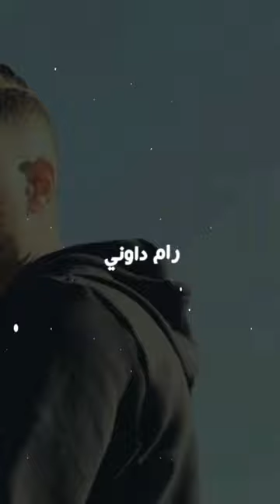vRus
𝐃𝐨𝐮𝐛𝐥𝐞 𝐭𝐚𝐩 𝐢𝐟 𝐲𝐨𝐮 𝐥𝐢𝐤𝐞𝐝 ❤
𝐒𝐡𝐚𝐫𝐞 𝐢𝐧 𝐲𝐨𝐮𝐫 𝐬𝐭𝐨𝐫𝐲 🙈

Flenn wahran fouryou explor alightmotion fouryourpage rapdz dzpower dz xyzbca fypシ algeria dancewithpubgm edit flenn #❤️

original sound - YS_PUNCHLINE